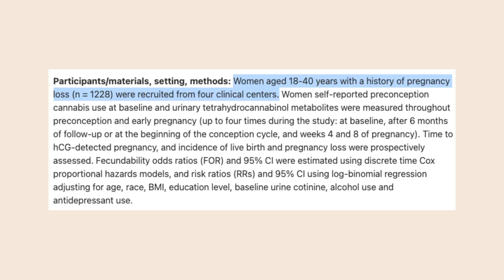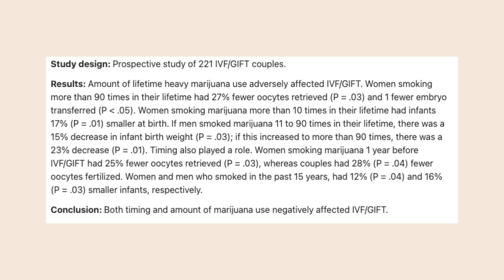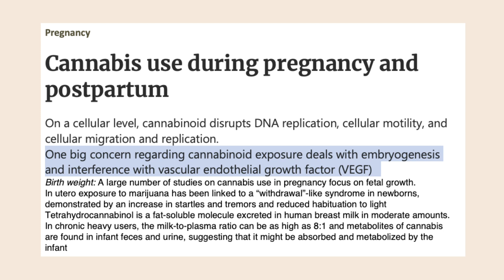What You Need to Know about Marijuana and Women's Reproductive Health - Dr Lora Shahine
This video gets to the truth about cannabis and reproductive health for people with eggs. I'll decipher data from the latest fertility studies, including marijuana's impact on hormones, ovulation, menstrual cycles, and more.

Marijuana And Fertility: Cannabis And Men's Reproductive Health - Dr Lora Shahine

Chapters:
0:00 Intro
0:20 Cannabis state
1:11 This is not the case
2:00 Marijuana aspects
2:14 Regular marijuana use LH
2:26 THC decrease
2:41 Low level of LH
3:22 Studies have shown
3:28 #1 Study
4:04 Decrease success rate of IVF
4:10 #2 Studies
5:02 Assumptions
5:18 #3 Article
5:49 A lot of negative information
5:56 Stop consumption of marijuana
6:38 Comfortable state of tobacco
6:59 Outro

dr lora shahine,marijuana and women's reproductive health,marijuana and womens reproductive health,marijuana and fertility,marijuana use can affect fertility in men and women doctors warn,the effects of marijuana on fertility and pregnancy,Is Smoking Marijuana Advisable for Fertility Patients?,does marijuana use affect fertility?,does heavy marijuana use affect fertility,marijuana and fertility cannabis womens health